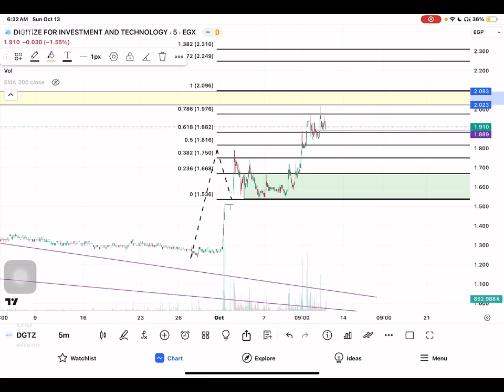تحديث ديجيتايز DGTZ